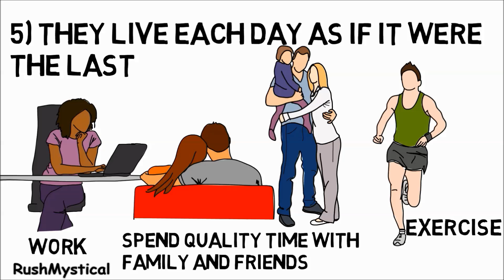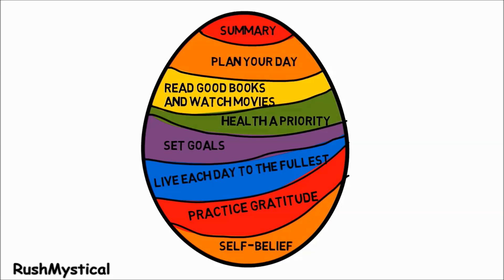7 HABITS OF HIGHLY SUCCESSFUL PERSON ✔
RushMystical Presents "7 HABITS OF HIGHLY SUCCESSFUL PERSON"